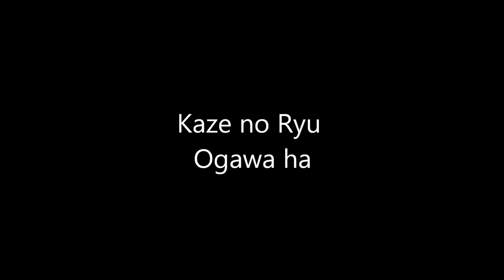Ogawa Ryu - 抜刀返し - Private Class with Shidoshi Juliana Galende - 2014